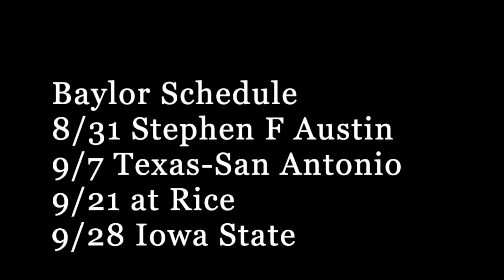EMBARRASSMENT! / 2019 Baylor Bears RECORD PROJECTION & SCHEDULE RANKING